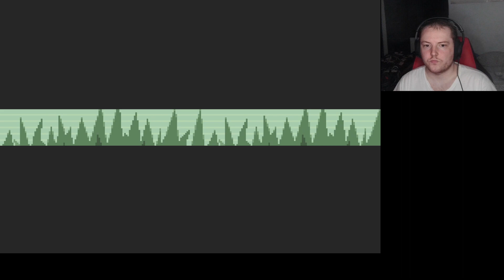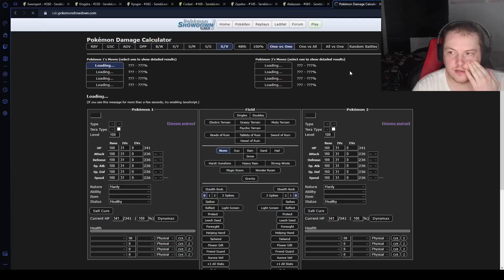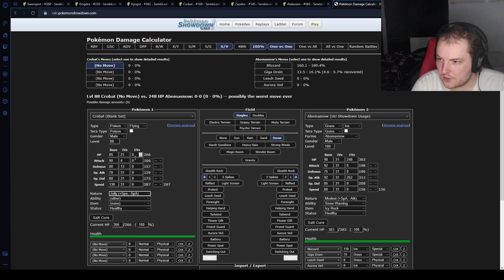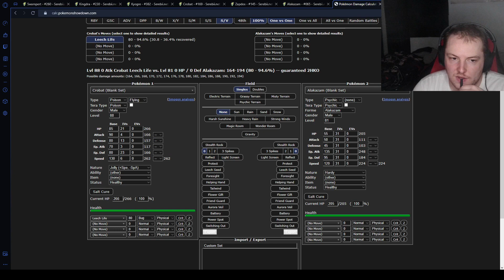Pokémon Emerald Rogue #5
Just someone playing games and having fun. Let me know on how I can make these more interesting for you. And No, the MF in my name doesn't mean what you think it means.

Important Timestamps:
New Team Member - 26:40
8th Gym Leader Fight - 36:54
1st Elite Four Fight - 1:16:54
2nd Elite Four Fight - 1:58:10
New Team Member - 2:07:30
3rd Elite Four Fight - 2:19:07
4th Elite Four Fight - 2:25:48
1st Champion Fight - 2:39:48
New Team Member - 2:49:10
2nd Champion Fight - 2:56:06